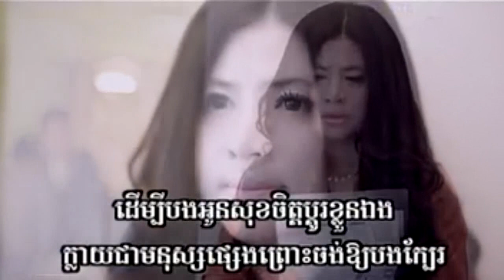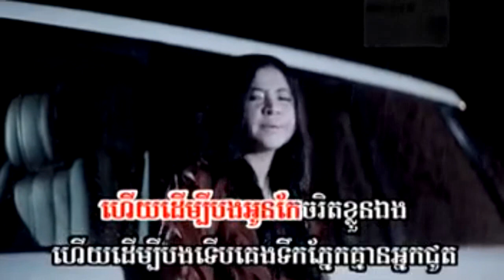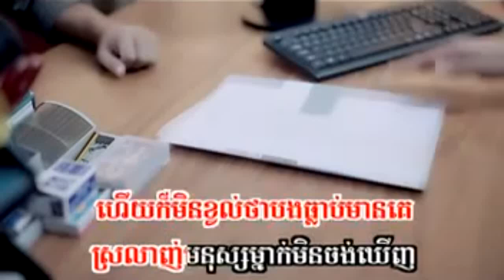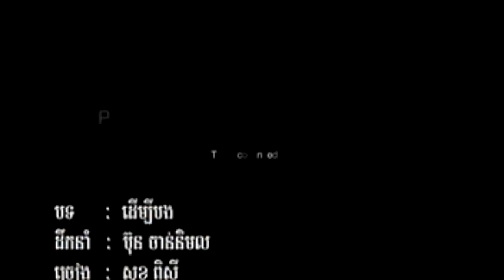[ Sunday VCD Vol 119 ] Dermbey Bong - Sok Pisey (Khmer MV) 2013